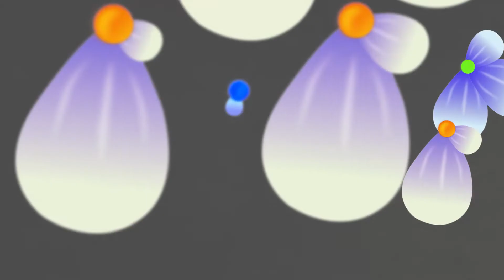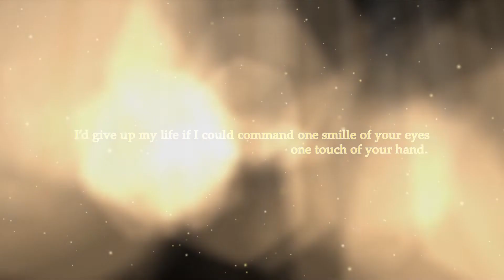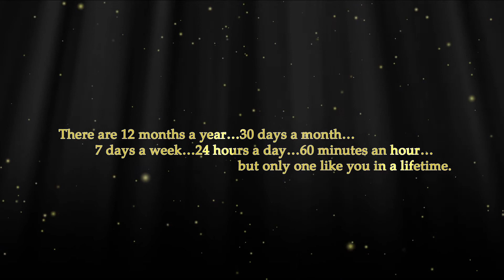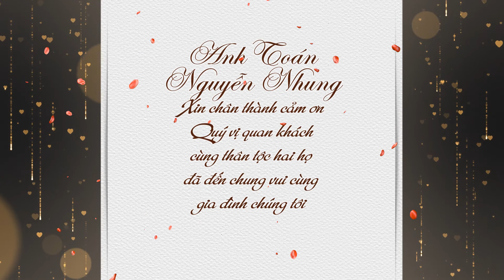WEDDING ANH TOÁN & NGUYỄN NHUNG 5.11.2019